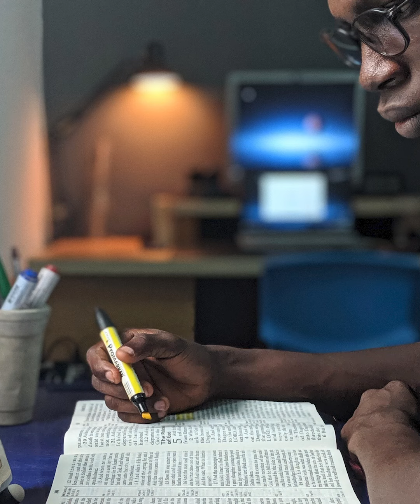When you feel afraid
A daily devotion with Pastor Bob